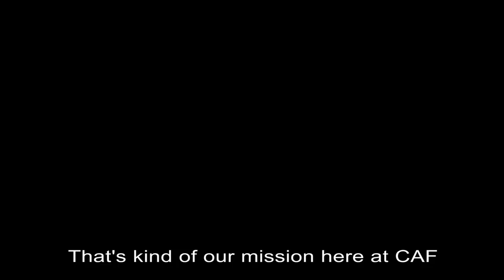Behind the Scenes: Zappos Adaptive and Challenged Athletes Foundation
Challenged Athletes Foundation and Justin Gallegos joined Zappos Adaptive in the Las Vegas desert to create a video celebrating community, inclusion, and family.